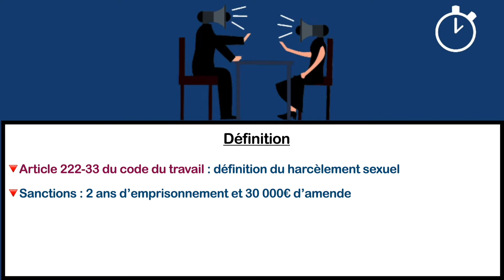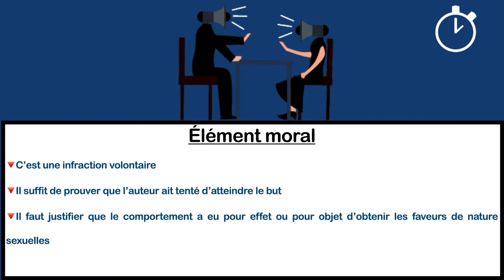Le Harcèlement Sexuel au Travail : [Droit Pénal du Travail]